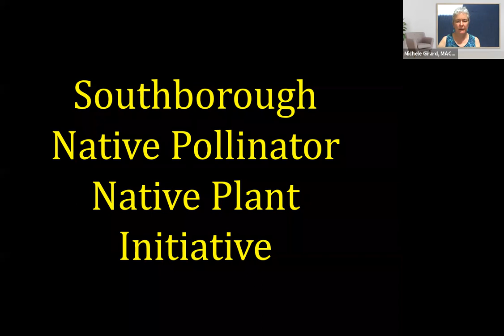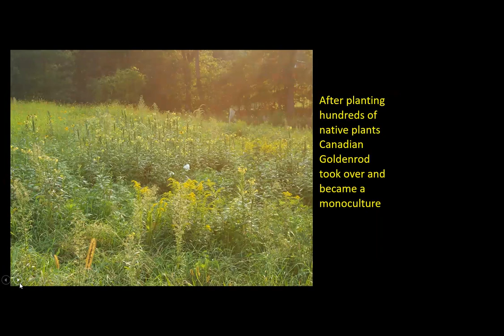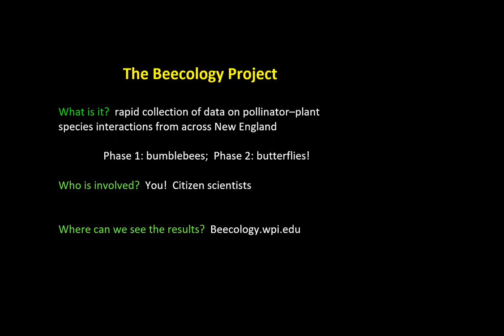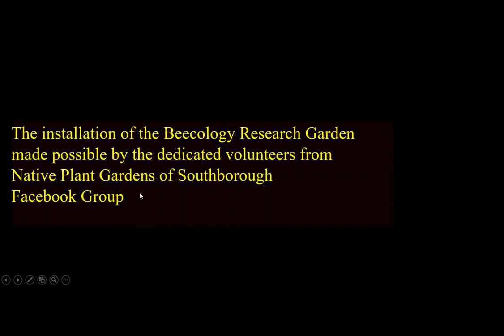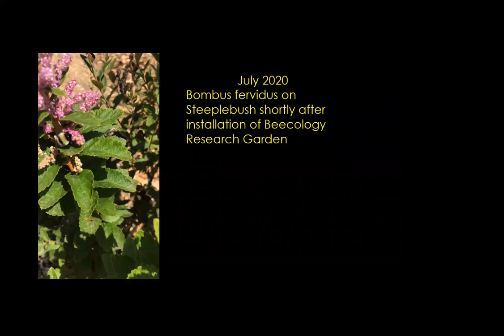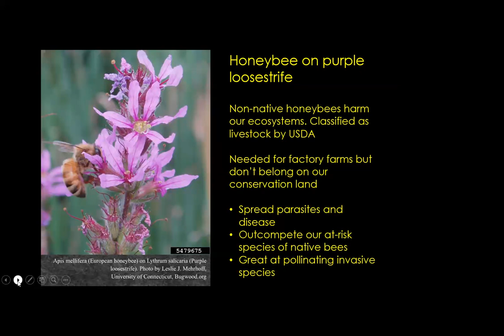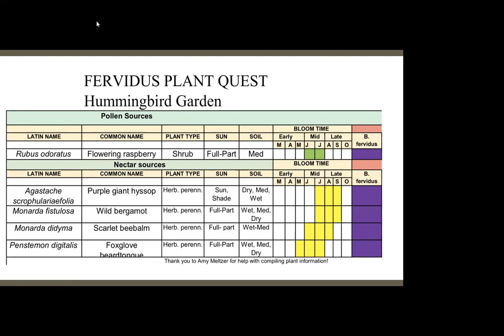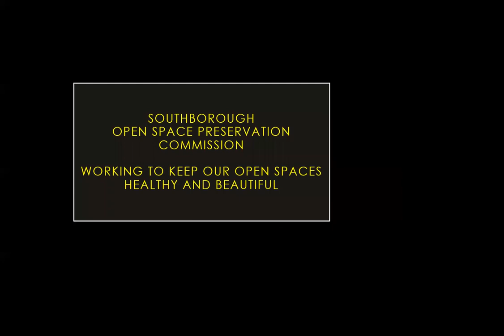MACC Webinar w/Freddie Gillespie:Creating Pollinator Habitat on Conservation Land or your Backyard